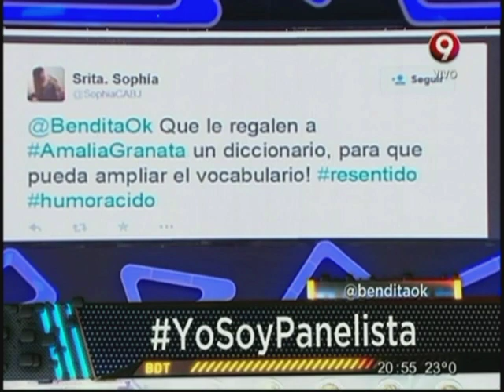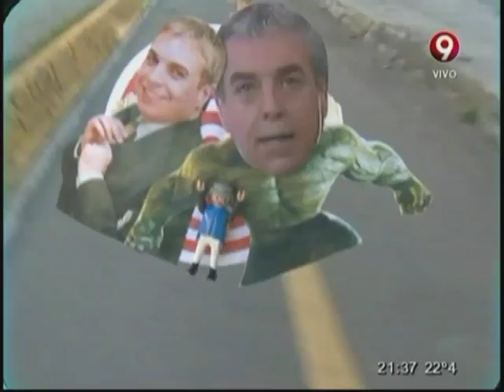Bendita Programa Completo Miércoles 21 de Enero 2015